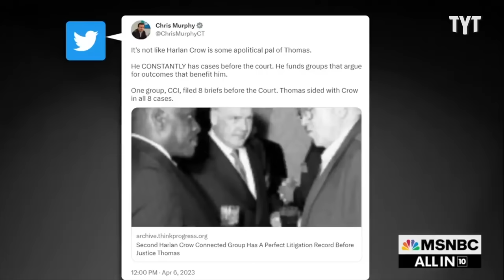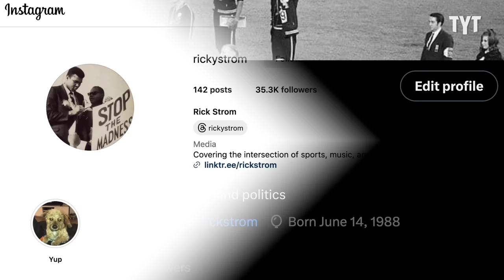Right-Wing Moron Gets TRIGGERED By Comedian, Can't Handle A Joke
Matt Walsh of The Daily Wire rages against John Oliver's satirical offer of one million dollars and a motorhome to Clarence Thomas for his resignation, citing legal concerns over Supreme Court ethics. He also calls for potential legal action against Oliver, suggesting Trump should pursue imprisonment if elected in 2024. Rick Strom breaks it down.

Rick Strom